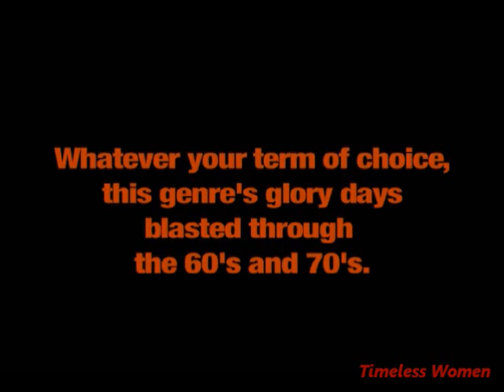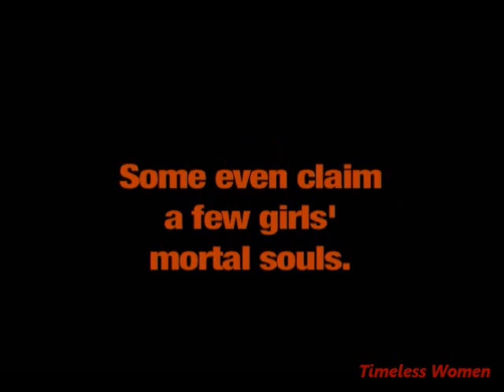Triple X Selects: The Best of Lezsploitation (Documentary)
''Dedicated to all the amazing women you've just seen who gave so much skin for so little pay''